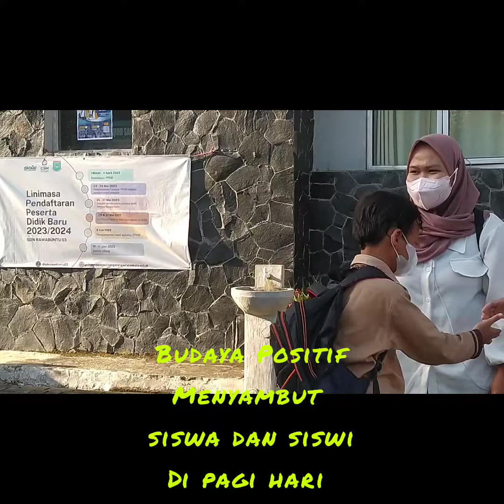BUDAYA POSITIF DI PAGI HARI SDN RAWABUNTU 03